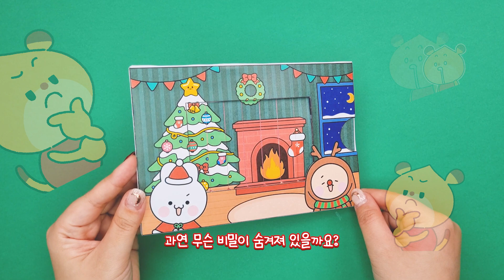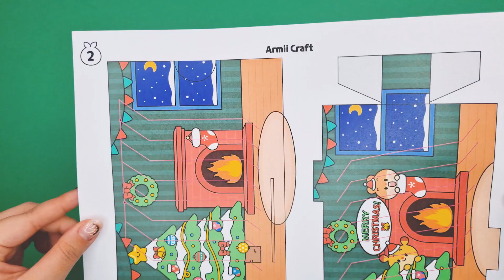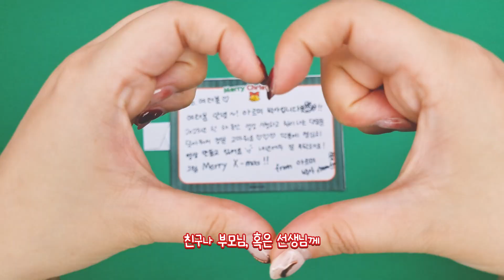숨겨진 그림이 뿅! 신기한 크리스마스 카드 만들기 | 무료도안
🔗무료 도안 링크 (free printble download link)
(영상 중간에 도안 비밀번호가 나와요!!)

안녕!!! 아르미 박사입니다!
다음 주가 벌써 크리스마스네요!
크리스마스 겸 연말을 맞이해서, 아주 신기한 카드를 만들어봤답니다!
여러분을 향한... 짧은 편지도 써보았으니
영상을 꼭! 끝까지 시청해주세요👀💜

TicTOK                @armiicraft